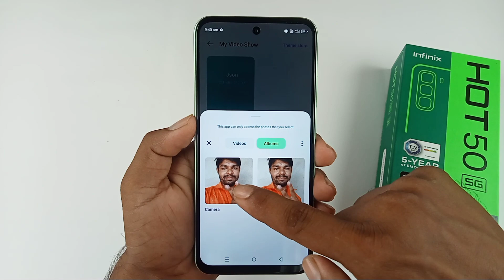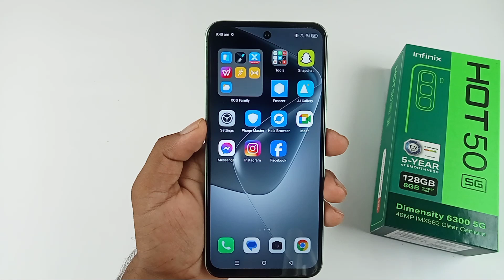infinix hot 50 me call ane par photo video kaise lagaye/how to set video call background hot 50 5g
Hello dosto aaj ki is video mein humne aapko bataya infinix hot 50 5g me call background mein apna photo video Kaise lagaen